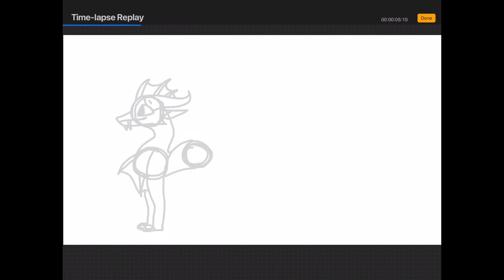Drawing zodiac signs as dragons Pt.2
Also I got bored while drawing libra, please dont mind the random spiderman drawings DASSHDAHAhja

Programs used:
Procreate: for the art and thumbnail
iMovie: for editing

Zodiacs done (in order): Aries, Libra, Pisces and Virgo

The dragons are based on what each zodiac represent and their colour schemes that I found on google lol

If i do a part 3 I will finish off the other zodiacs, like Gemini, Cancer, Aquarius and Scorpio!

I hope you have a great day/night! Have a snack, drink some water and do something that makes YOU happy!